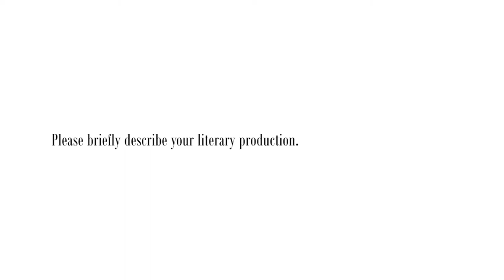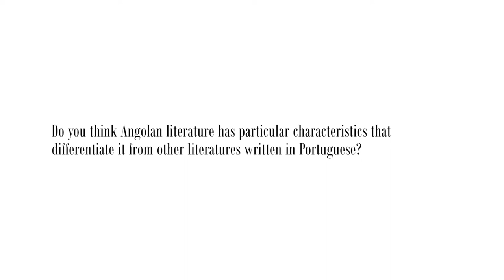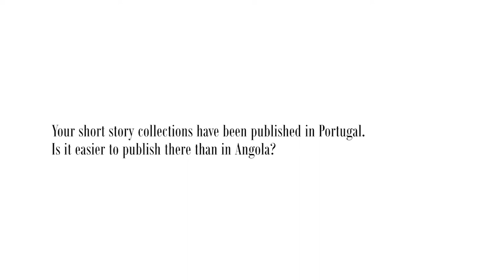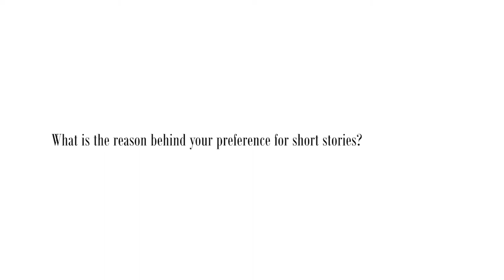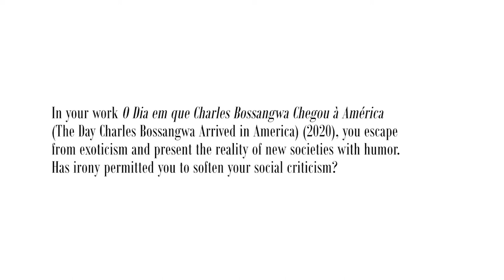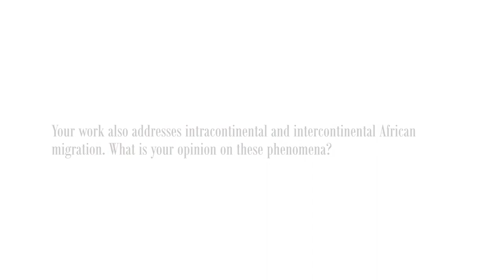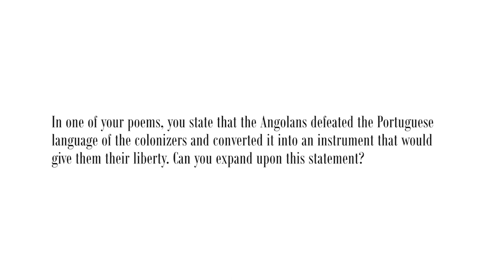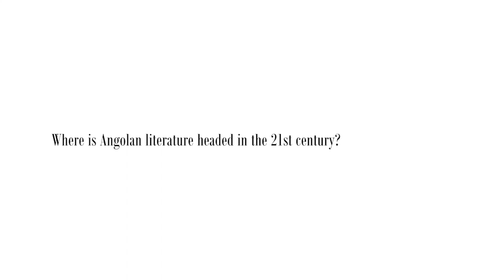African Writers | Interview 14: João Melo (English subtitles)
João Melo is an Angolan writer, author mainly of short stories and poetry. This interview took place at the University of Oviedo as part of the writer's participation in the IV Jornadas Internacionales de Literaturas Africanas (IV International Conference on African Literatures).